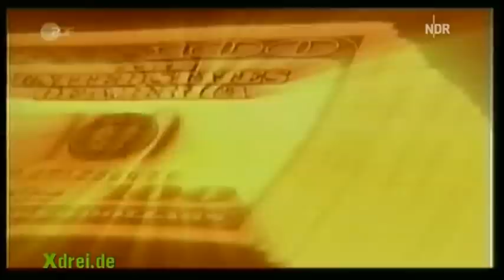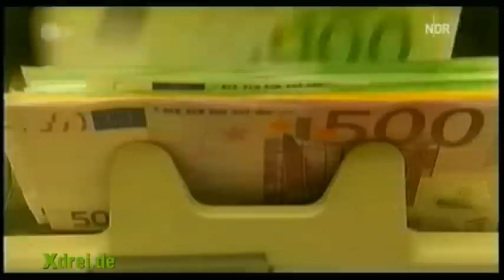Extra 3 - Abgehakt (6.11.2008)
Extra 3 Satire vom 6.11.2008
Abgehakt: Die Woche aus der Sicht der Nachrichten